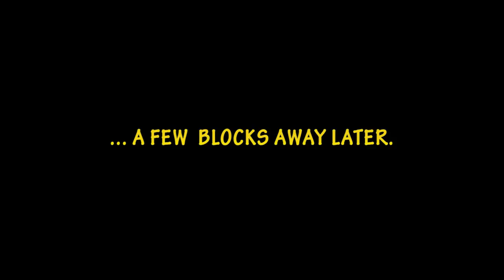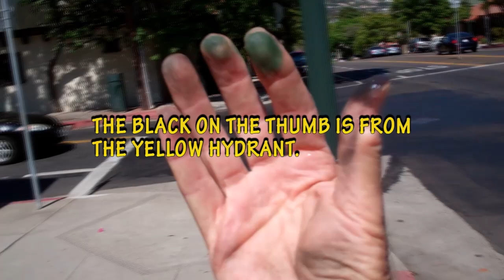TRAFFIC DUST AND AEROSOL SOLVENTS: A CITIZEN'S INQUIRY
Traffic dust, usually a mix of benzene, asbestos, tires, pavement,  exhaust emissions, cargo leakage, and whatever else that falls on a roadway, tends to collect on objects in public places, which provide an easily accessible platform to observe behaviors and manifestations of the traffic dust, to wit, easy air quality testing. There are many more examples of solvent activity other paints, on other exposed surfaces in Santa Barbara, CA,